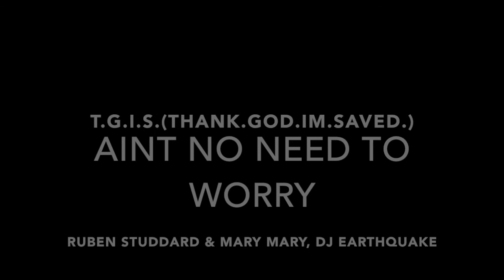16. AINT NO NEED TO WORRY - RUBEN STUDDARD & MARY MARY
T.G.I.S.(THANK.GOD.I'M.SAVED.) HOSTED BY DJ EARTHQUAKE
DOWNLOAD THE FULL MIXTAPE AT AUDIOMACK.COM/ARTIST/DJEARTHQUAKE